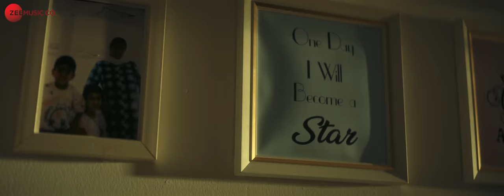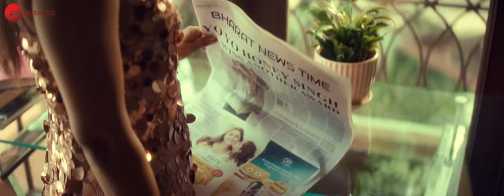Soul | Official Music Video | Honey 3.0 | Yo Yo Honey Singh, Nia Sharma | Zee Music Originals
Song: Soul
Album: Honey 3.0
Composer: Yo Yo Honey Singh
Singer: Yo Yo Honey Singh
Lyricist: Yo Yo Honey Singh
Starring: Yo Yo Honey Singh & Nia Sharma
Audio Mixed & Mastered by : Jaymeet
Video Director: Mihir Gulati
Produced by: Zee Music Company
Digital Strategy : Rajdeep Mayer
DOP : Abhimanyu Sengupta
Edited By : Hitesh Chandwani (Frogalised Productions)
Chief Assistant Director : Rishabh Dang
Direction Team : Hitesh Chandwani, PU Rohit & Akshay Sood
Production Designer: Diksha Sharma
Concept and Story - Yo Yo Honey Singh

Team YYHS:
Management Team : Rohit Chhabra, Aanchal Kohli, Nikunj
Makeup : Mohd. Monish
Makeup Assistant: Amir, Danish
Hair : Vickky Ahkam

Team Nia Sharma:
Makeup: Cashmakeupartistry
Hair: Savita Sankalp
Boy: Ram Singh

Assistant Editor- PU Rohit
Nia’s Styling - Bati Handa
Production House : Frogalised Productions & Tash Films Creations
Line Producer : Aadesh Gola & Love K. Lavania
Unit Production Manager- Jayant Sharma and Prashant Rohilla
Production team- Ashish Garg, Pawan singh Raghav and Akash Rajput
Assistant DOP : Abdul Razaq Shaikh
Art Director: Ashish Sharma
Set Decorator: Palak Khandelwal
Setting Boys: Pankaj & Team
Assistant stylist - Yushita Yadav
Assistant stylist - Mahima Agrawal
Digital Intermediate - Famous Digital Studios Pvt Ltd
Senior DI Colorist - Avinash Jagdish Shukla
Assistant Colorist - Kirit Rathod
Conformist - Karan Bogati
DI Producer - Sreejith Mohanan
Marketing/ Promotions : RDM Media
Poster : RDM Media
Feature Casting- Arun bhatia (AR films)
Stills : Sourabh Katoch
BTS : Mayank Dang